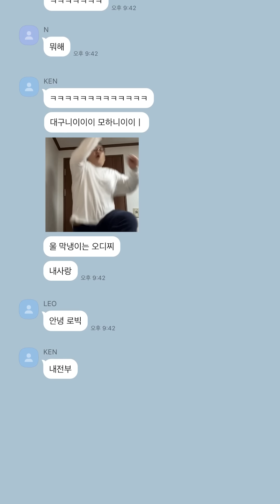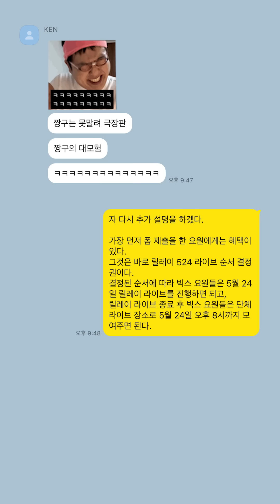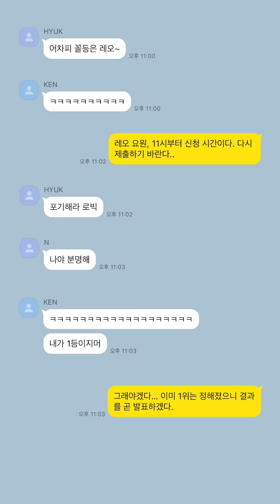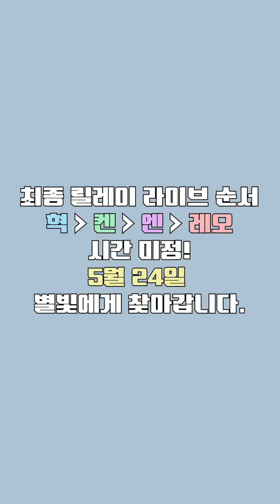빅스(VIXX) - 순발력? 그게 뭔데? 중요한 건 꺾이지 않는 마음이야. | 빇망진창 대화방